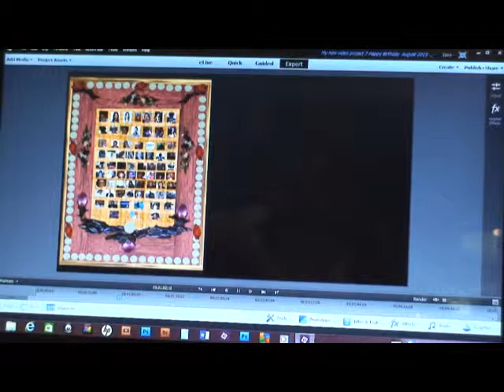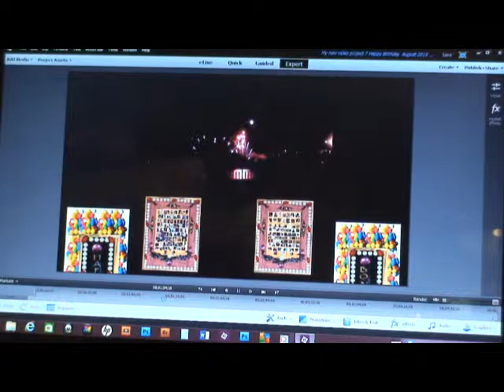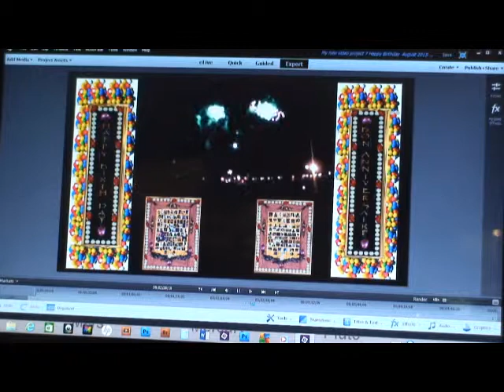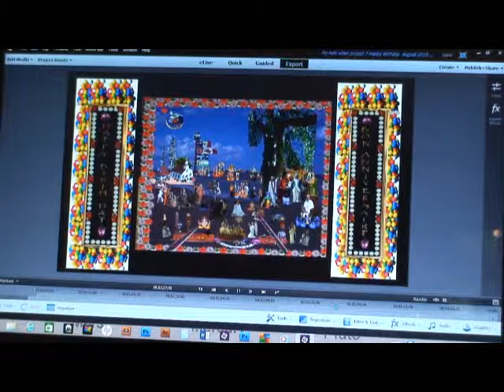Happy Birthday Bon Anniversaire les nés (es) du mois d'AOÛT 2015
Si vous regardez comme il faut la durée de la vidéo et à peu près la
même durée du filmage. Lorsque je viens à télécharger la vidéo
directement de mon montage que vous voyez, la fonction du
téléchargement me dit que c'est plus gros que la limite accordée par le
réseau social de YouTube. Pourtant la vidéo que vous voyez n'est qu'une
durée de 4 minutes. J'ai pourtant payé une assez grosse somme d'argent
pour acheter ce programme: Adobe Première 13 pour me trouvé avec des
blocage de toutes les sortes.

Pour tous les nées du mois d'AOÛt qui sont amis (es) avec la MÈRE
NATURE et la PLANÈTE TERRE à travers mon FaceBook ou le SITE Officiel
de la PLANÈTE TERRE OLYMPIQUE.org ou par autres façons ELLE veut vous
souhaiter avec le GRAND NOUS que la vidéo vous présente au début de la vidéo
comme à la fin.